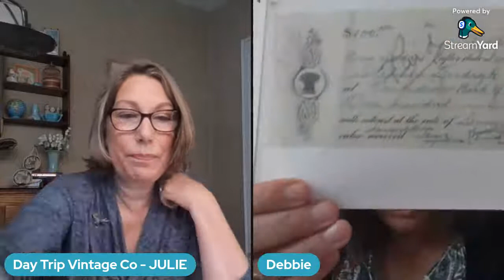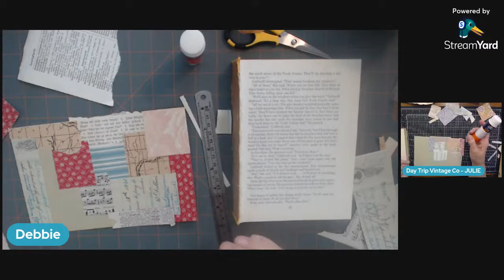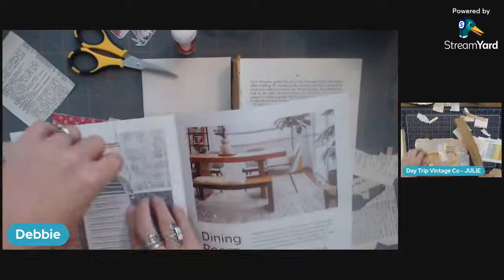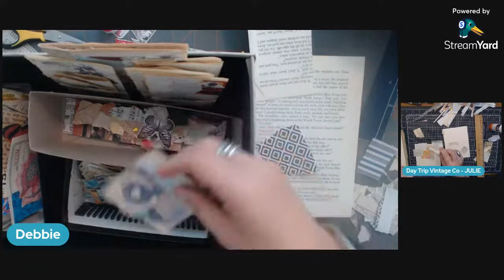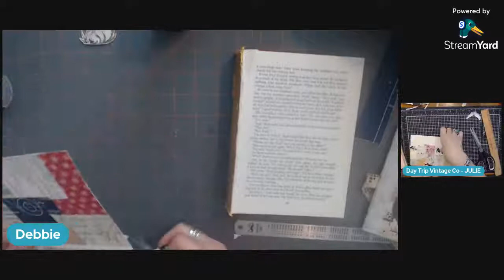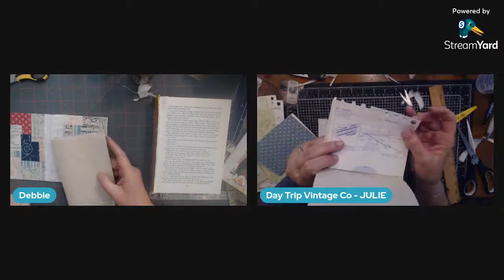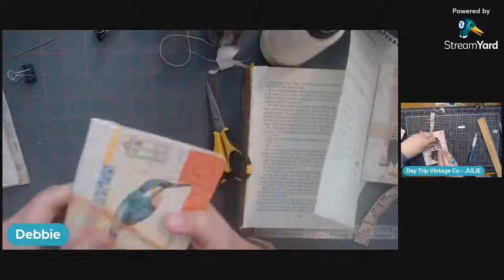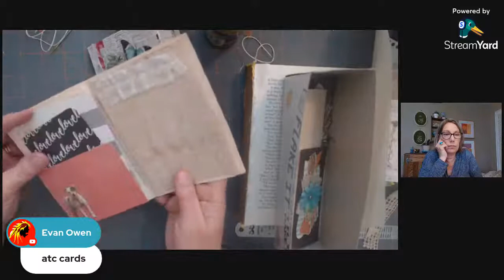Vintage Craft & Chat with Debbie of My Vagabond Style | Live Junk Journal Tutorial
I am so excited to have Debbie of My Vintage Style as a guest on Vintage Craft & Chat this week! Debbie will be showing us how to make a junk journal using the supply list below. Come join us live and let’s craft together!

Junk Journal Supply List:
1 greeting card or heavy weight scrapbooking paper, 4 W x 5 1/2 L

5 sheets of 4 x 5 paper.  These will be the pages inside your journal. You can use regular copy paper, lined notebook paper or muted scrapbook paper.

Embroidery floss or strong string of similar size. Any color you'd like.

1 needle - it helps if it's a sharp long needle with a larger eye for the string to fit through.

2 strips of linen or material, 6" long X 1 1/4" to 1 1/2" wide

For closure Tie: ¾ yard of coordinating ribbon, flat lace or bakers twine.

Collage papers such as old book pages, maps, magazines, or light weight scrapbooking paper.

Glue - glue stick and tacky glue (optional Fabri-Tac).

Focal image/images for front cover (make sure they aren't too big to fit the cover).

Scissors

Pencil

Ruler - metal or hard plastic

2 binder clips

Day Trip Vintage Co. was created to share my love of collecting, decorating, and crafting with vintage. I'm on Instagram too... @daytripvintageco

♥ Vintage Craft & Chat♥ Live Crafting Content...every Thursday, 9am PST / 12pm EST

♥ Vintage Coffee Talk ♥ Live Vintage Sale & Chat...every Friday, 9am PST / 12pm EST. Alternating weeks between my channel and my co-host, Kate's channel at Releve' Vintage. It's our favorite part of the show!